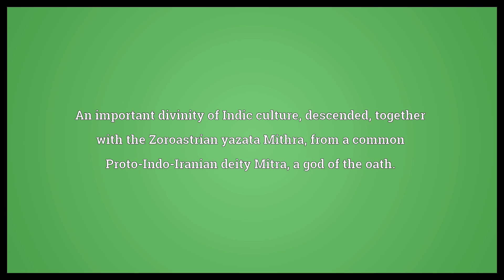Mitra Meaning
Video shows what Mitra means. An important divinity of Indic culture, descended, together with the Zoroastrian yazata Mithra, from a common Proto-Indo-Iranian deity Mitra, a god of the oath.. Proto-Indo-Iranian deity, a god of the oath..  Mitra Meaning. How to pronounce, definition audio dictionary. How to say Mitra. Powered by MaryTTS, Wiktionary